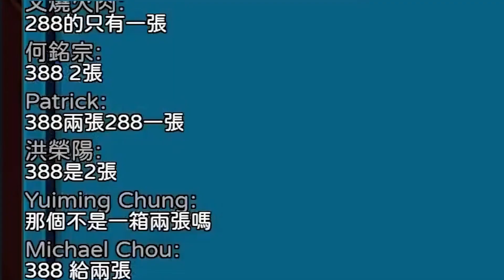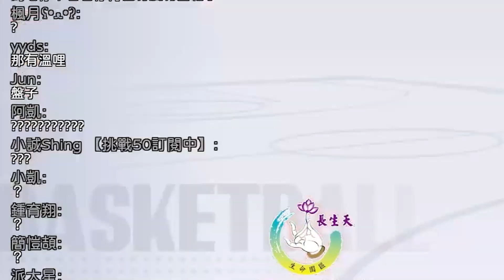開抽進階仙道彰！歐皇降臨？｜居然有人會盤到去買特效？｜【花枝丸-灌籃高手】